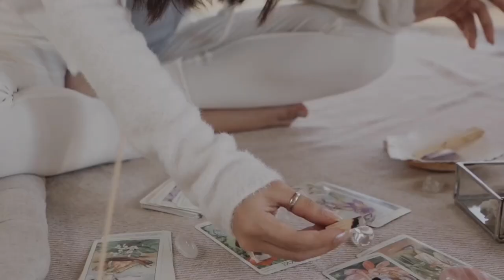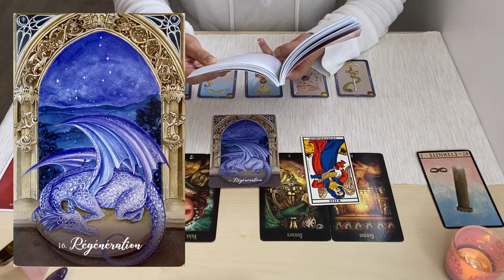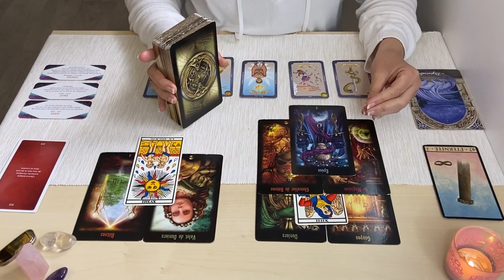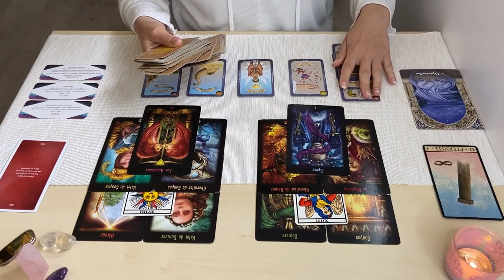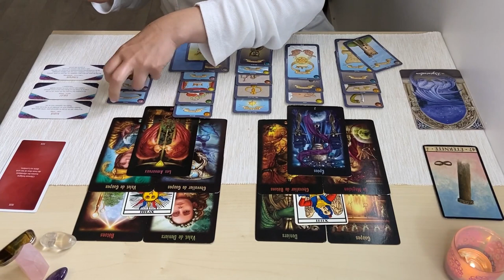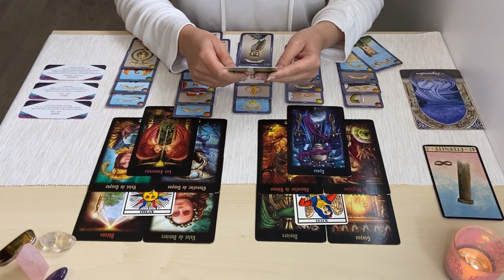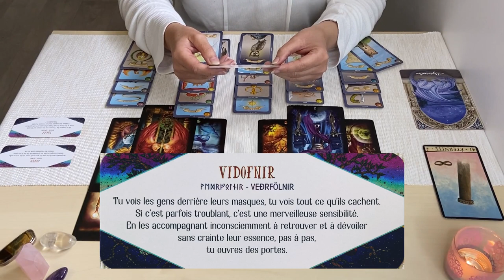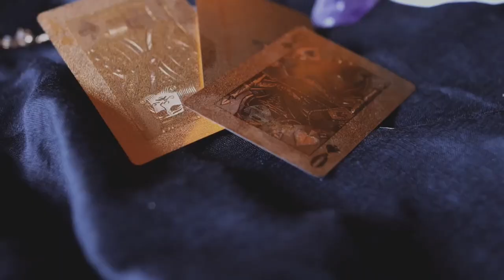Lion juin 2022 : connectez-vous à cette énergie d'amour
Regardons ensemble les messages des tarots et oracles pour les énergies du mois de juin des lions, que ce soit votre signe solaire, ascendant ou lunaire.

🌟 VIDÉOS ASSOCIÉES  🌟

00:00 Intro
01:11 État d'esprit
03:07 Votre carte clé du mois
06:21 Domaine sentimental
09:59 Domaine professionnel
13:15 Votre surprise du mois
17:45 Message de l'oracle d'Hildegarde
18:37 3 messages au choix du petit oracle des runes

      🔸 en partageant
      🔸 en commentant

🔹 L'oracle des Kitsune
🔹 Le tarot d'Eltynne
🔹 L'oracle d'Hildegarde de Martine Otayek
🔹 Le petit oracle des runes de Fanaha